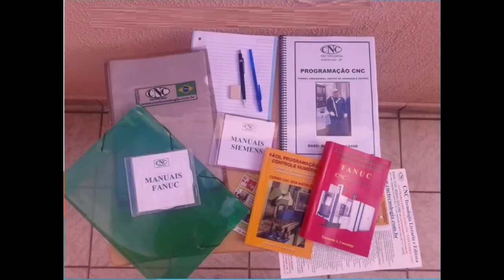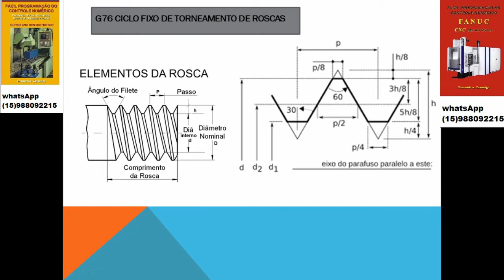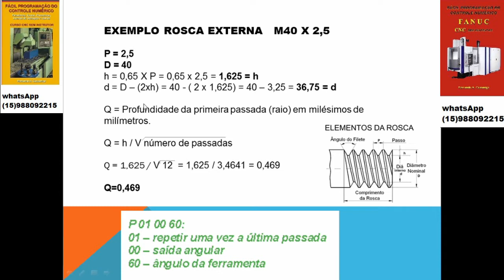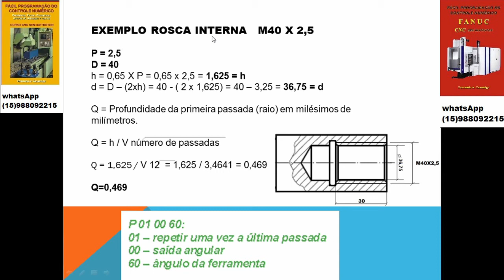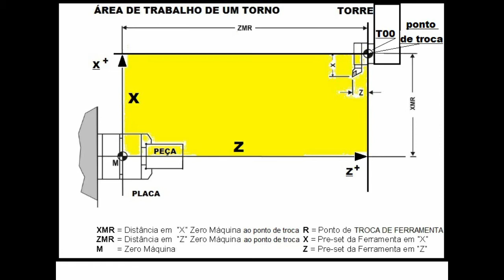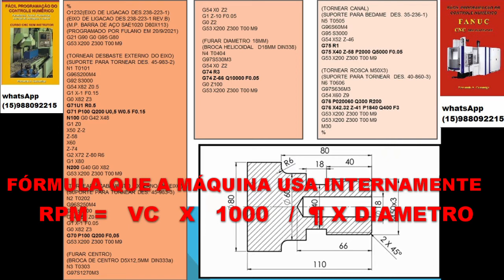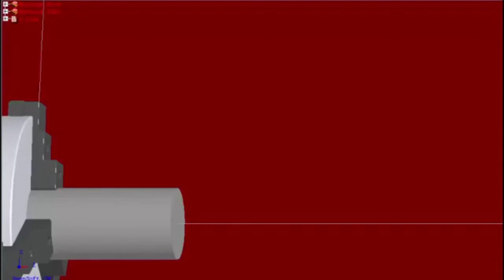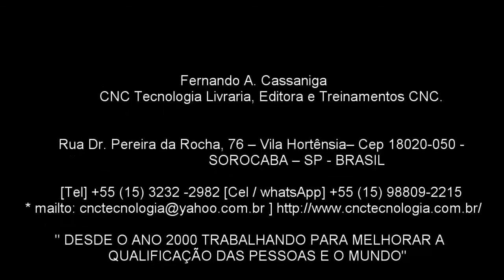166 AULA 11 P8 PROG AVANCADA FANUC CNC. COMO ROSCAR INTERNO E EXTERNO COM G76 EM TORNO CNC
Vídeo 166 PROGRAMAÇÃO AVANÇADA CNC FANUC. AULA 11 PARTE 8 CICLOS FIXOS TORNOS. G76 ROSCAMENTO EM TORNO INT. e EXT.

DESCRIÇÃO:
Neste vídeo 166  Ensinamos a programar Tornos utilizando-se de “Ciclos Fixos” nesta parte 6 abordamos G76 ROSCAMENTO externo e interno.
No próximo vídeo parte 9 não perca G79 faceamento paralelo.
Links dos vídeos relacionados para complemento das informações deste ensinamento:
VIDEO No. -   LINK

Selecione o vídeo de nosso canal que deseja assistir
Tem ainda muitos mais vídeos a assuntos nesse canal.